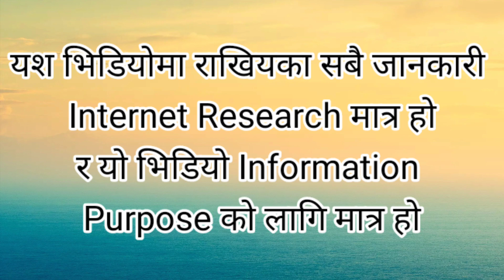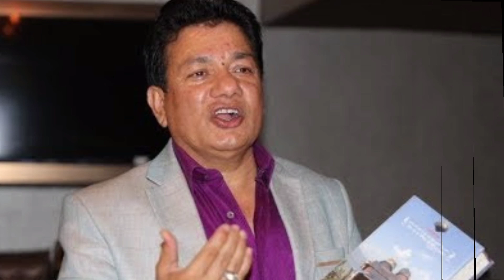Top Ten Richest Person Of Nepal || नेपालका १० सबैभन्दा धनी व्यक्तिहरू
Topic Civer

top 10 richest person in nepal
top 10 richest person of nepal
richest nepali
nepal top rich person
richest person of nepal
top 10 nepali richest
top richest of nepal
nepali richest
nepal richest
richest nepal
यी हुन् नेपालका १० सबैभन्दा धनी व्यक्तिहरु
richest person in nepal
richest people of nepal
नेपालको सबैभन्दा धनी व्यक्तिहरु
नेपालको धनी
नेपालका सबैभन्दा धनी ब्यक्तिहरु
top ten richest person of nepal
top richest person of nepal

Diclaimer :
Photos Use in This Video belongs to the owener of that photos .